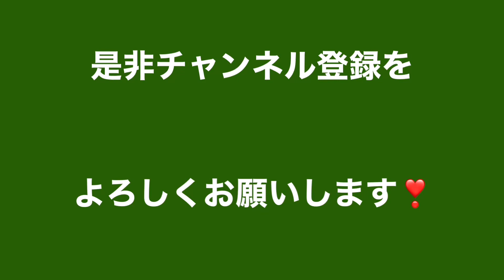自分の料理が何故か不味いので夜ご飯をお弁当にしてみました🍱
最近料理の腕が落ちたのかキッチンの環境が変わり
慣れていないせいなのか自分が作るご飯が美味しく有りません😰
ならばお弁当を作って食べると目先も変わって💡
美味しくいただけるかもと思い立ち久々お弁当作り🌱

結果
何故でしょうお弁当はとても美味しくk綺麗に完食でした😊
一人で食べるご飯は味気なくつまらないですが
たまには何時もと違ったシチュエーションで作って食べると良いかもです🙄🌹